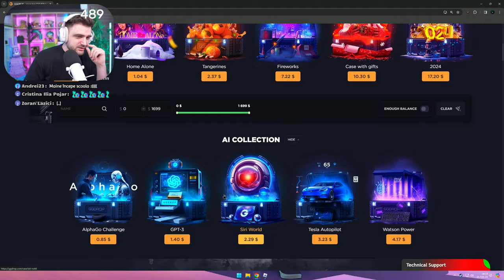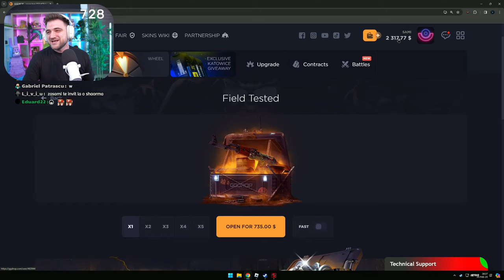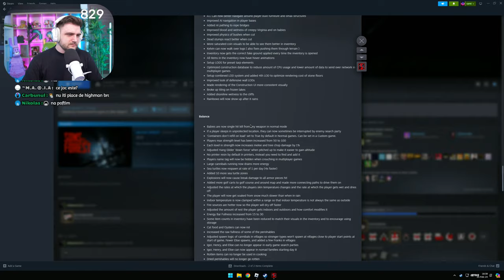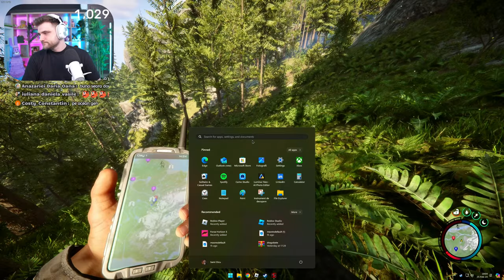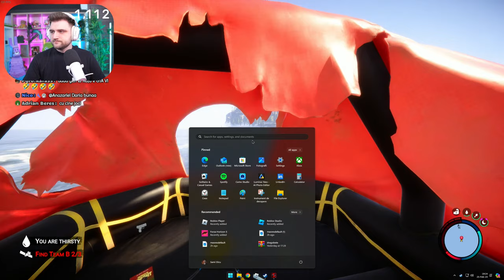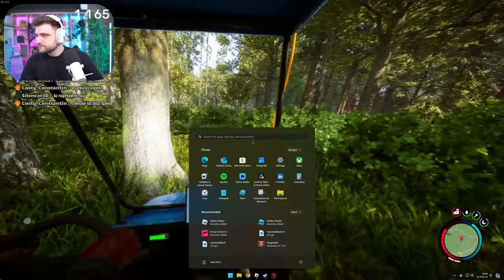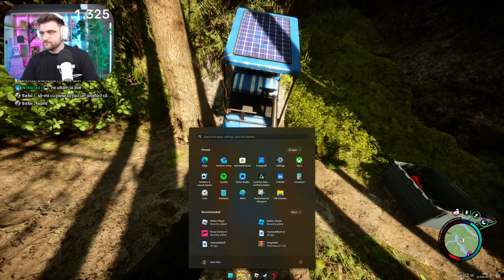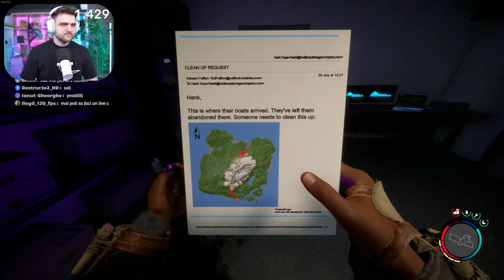*NOUL UPDATE* cu RAFA pe THE FOREST 4 !